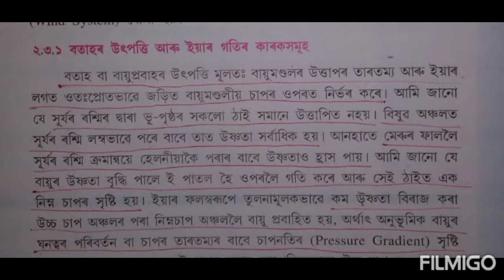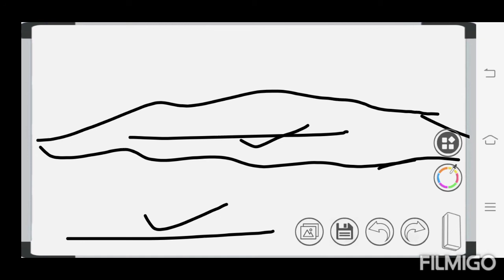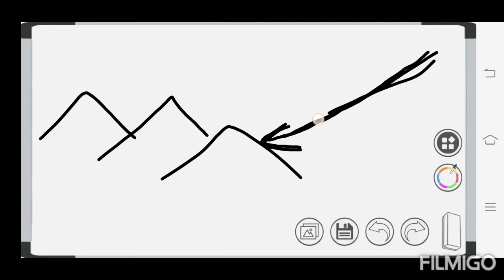বতাহৰ গতিবেগ আৰু দিশৰ প্ৰভাৱৰ কাৰকসমূহll class 9 socialsciencell geography online learning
class 9
social science
geography part
chapter 2

topic বতাহৰ দিশ আৰু গতিবেগৰ কাৰকসমূহ

class 9 social science geography part

For class 9 and 10 social science check my playlist all notes are available.